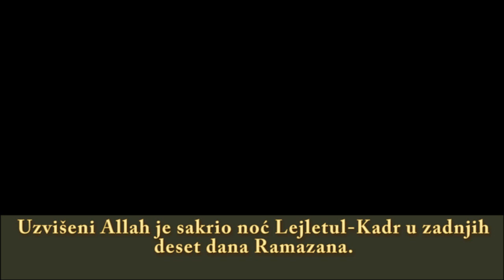LEJLETU-KADR - njene vrijednosti i odlike. - Šejh Muhammed el-Hasan el-Dedew el-Šenkiti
©COPYRIGHT© Sva prava prevoda zadržana!
Prelijepo kratko predavanje od šejha u vezi sa vrijednostima najvrjednije noći u godini! Koje su njene odlike?
Dali se meleki selame s ljudima u njoj? Koja je još odlikovana noć u zadnjoj trećini Ramazana? .

COPYRIGHTS